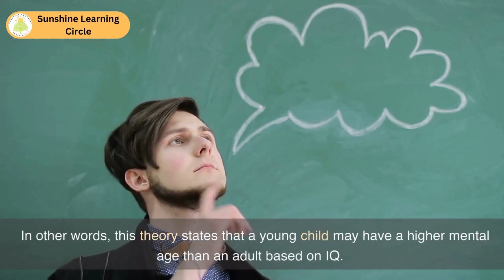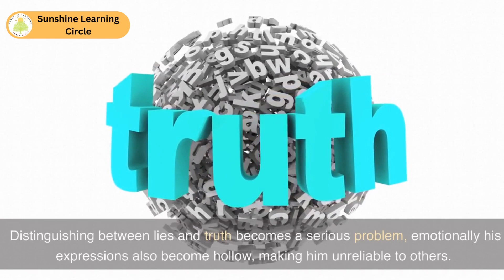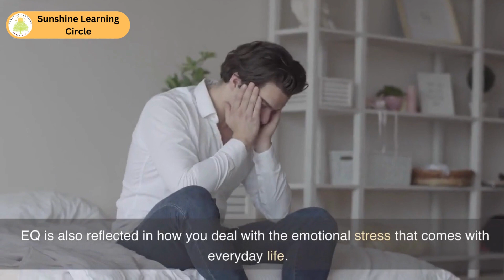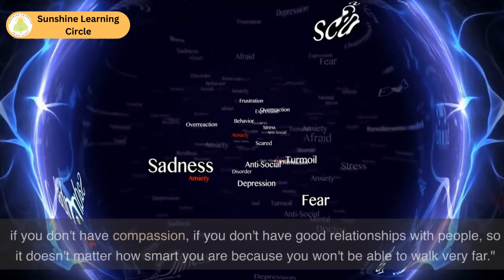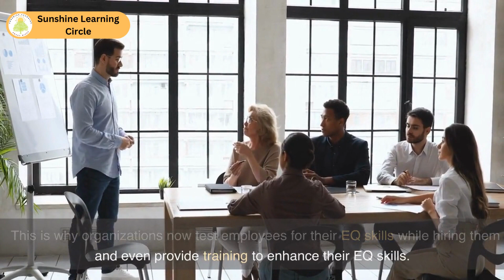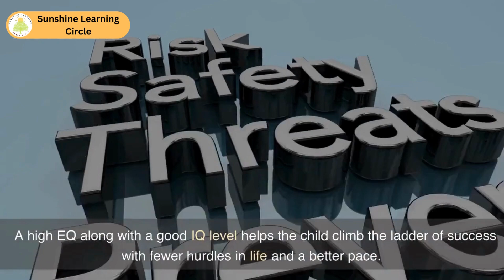How Emotional Intelligence Work| Solution of All Problems | Life Saver | Motivational Video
A short video about how to work on life problems with Emotional Intelligence j including financial issues, relationship problems, career problems and health problems.
Emotions play a very critical role in the overall quality of our personal and professional lives, more critical even than our knowledge and experience. While technology can help us to learn and master information, nothing can replace our ability to understand our emotions and the emotions of those around us.